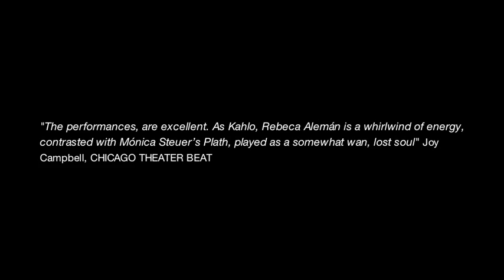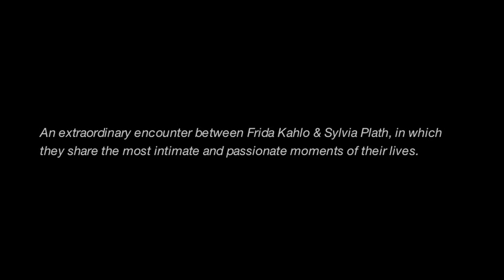MUSAS / Frida Kahlo & Sylvia Plath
Water People Theater presents
MUSAS
An extraordinary encounter between two icons of Contemporary Art, Mexican painter Frida Kahlo and American poet Sylvia Plath, in which they share the most intimate and passionate moments of their lives.
Written by Néstor Caballero
Directed by Iraida Tapias
Monica Steuer / SYLVIA PLATH Rebeca Aleman / FRIDA KAHLO
Composer / Musician Samuel Ocean's
Photographer Emilio Nadales
Graphic Designer Ender Camacho
Text Curator Emmanuel Ayala
Campaign Announcer Carlos Jaime
Campaign Copywriter Maria Fernanda Lares
Lighting Designer Giulio Pedota
Assistant Lighting Designer Vada Briceño
Scenic Designer Fernando Delfino / Pedro Melis
Costume Designer Raquel Rios Castro
Production Assistant Jewells Santos
Featuring art work by recognized Mexican painter Esperanza Gama
Associate Producer Water People Theater
Luar Aleman
Pedro Melis
Oscar Perdomo Marin
Casper Sanderson
Leonard Zelig